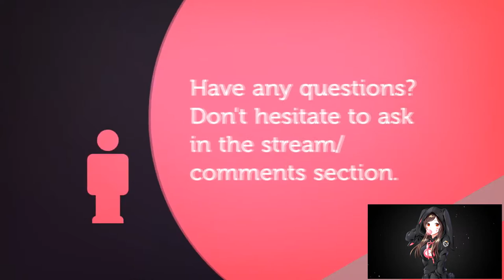DEMON HUNTER | LEVELING ADVENTURE | EPS 12 | WORLD OF WARCRAFT 🎮🎮🎮